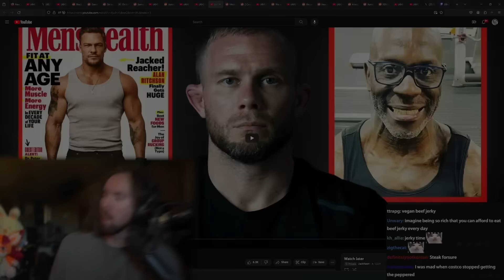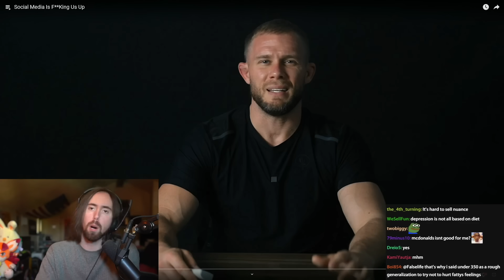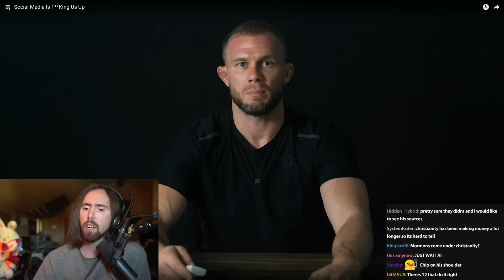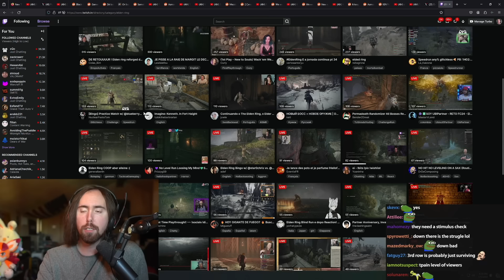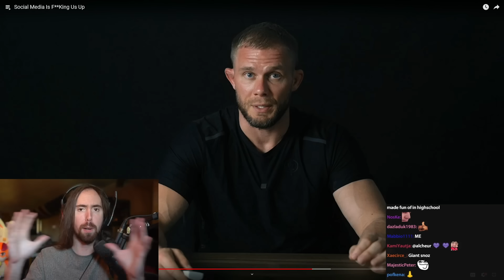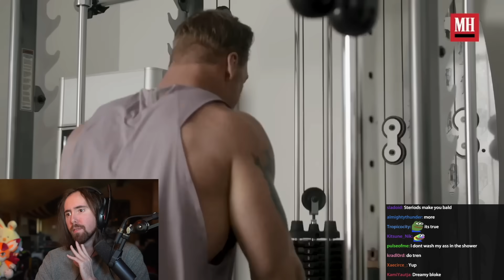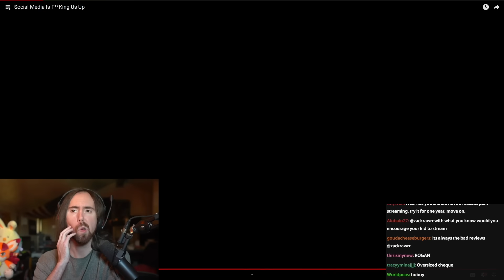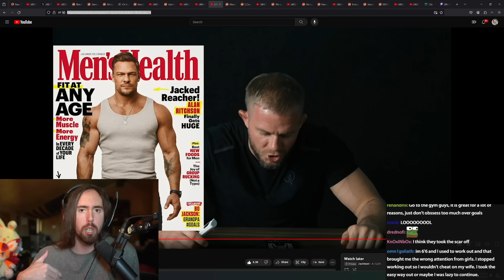Social Media Is F**king Us Up | Asmongold Reacts